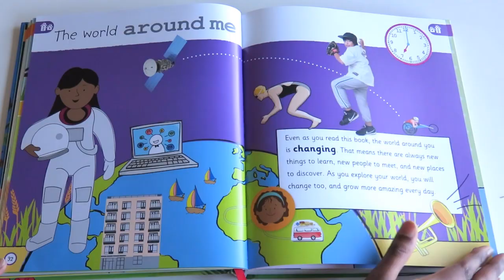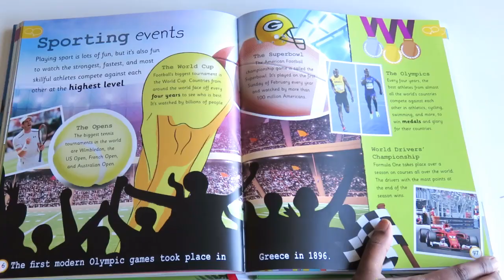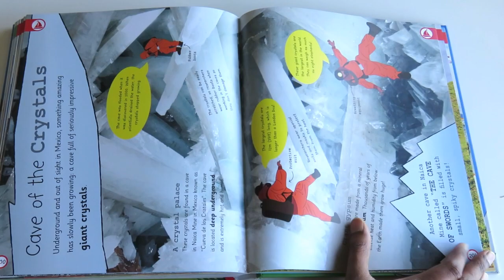My Very Important World: For Little Learners Who Want to Know About The World by DK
This is a flip through review of “My Very Important World: For Little Learners Who Want to Know About The World” by DK. Links:

Show less